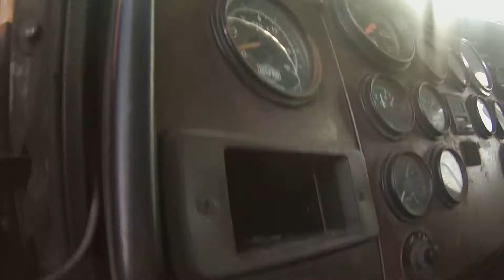87 just after start up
87 just after start up. Goto has a hard case.on, sound could have been better.